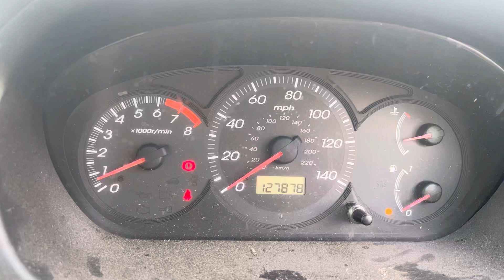Разборка Honda - Civic 2001-2005, 1.6 (VIN: SHHEU87403U201919) FE03DVK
Основные характеристики:
Год выпуска: 2003
Двигатель: D16V13103347
Объём двигателя: 1.6
Тип двигателя: Бензин
Коробка передач: КПП 5-ст.мех.(МКПП)
Кузов: Хэтчбэк 5 дв.
Смотри каталог запчастей Honda - Civic 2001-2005 на :
⏰ Режим работы колл-центра:
08:00 – 20:00 – ежедневно